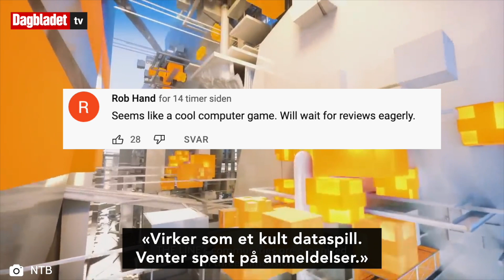Bygger hypermoderne linjeby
MODERNE: «Linjen» er en lineær by som skal strekke seg 170 km gjennom ørkenen i Saudia-Arabia. Video: Neom. Bilder: NTB. Reporter: Magnus Paus / Dagbladet TV